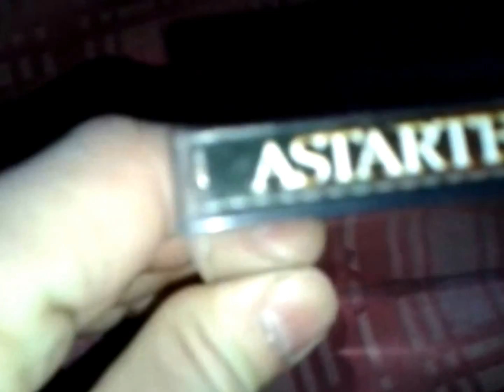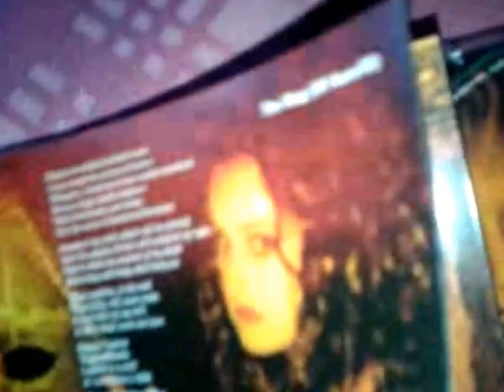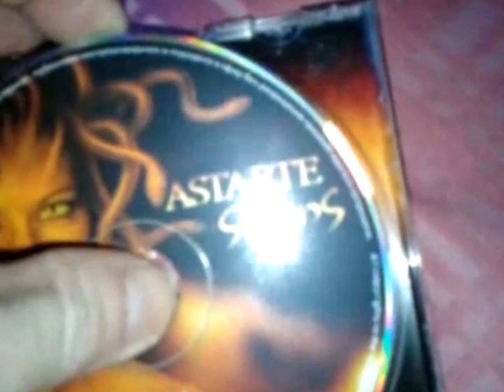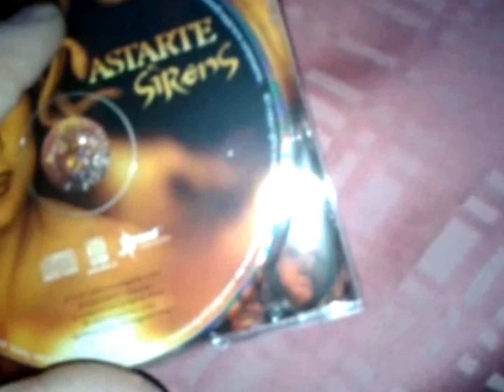Диск продан, но есть много других! Читайте текст под роликом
Диск продан, но есть много других!
Смотри здесь Продам-Куплю-Отдам даром-Приму В Дар
Чтобы узнать информацию об озвучке - читайте субтитры